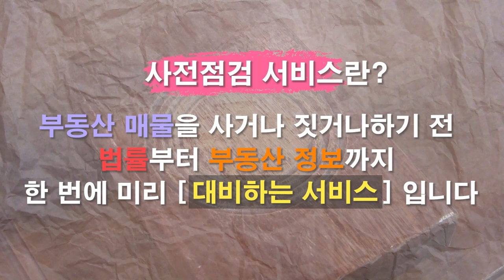비아파트 상품인 오피스텔 조합원 입주권 받을 수 있다?! [집있슈]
입주권

새로 지은 아파트 또는 주택에 들어갈 수 있는 권리
아파트를 특별히 분양대상자로 확정 지어 그 대상자가 시행처에 기록으로 남아 있어 확인된 자나, 공공기관에서 대상자로 확정해 통보한 철거민으로 공공기관에 확인될 수 있을 때 그 권리